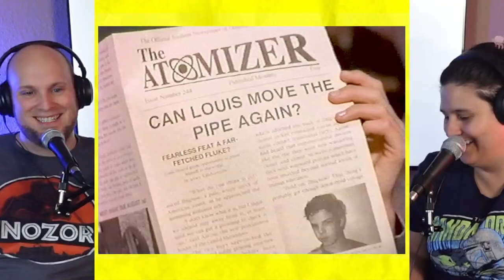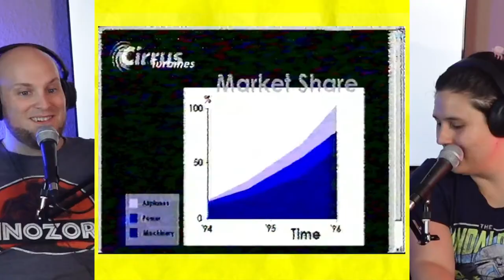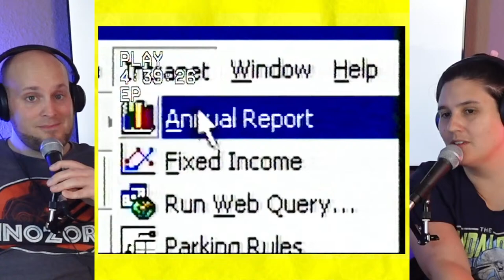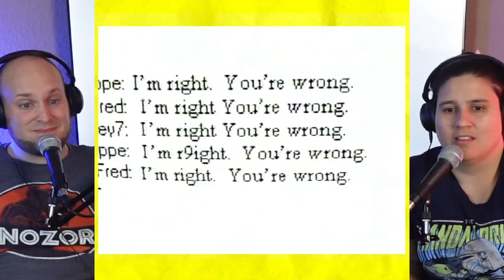90s Rewind: Reacting to Rare VHS Tape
VHS Tape No. 24! Access the Archives

Matt & Maggie - 1001 N Eastman Road # 3924, Kingsport TN, 37664, United States

Uncover the hidden treasures of rare VHS tapes and react to nostalgic 2000's commercials in this video. Dive into the world of vintage VHS collecting and relive the magic of classic TV ads.

⏱️Time Stamps⏱️

0:00 - Which tape this week?

Each week Matt and Maggie produce a variety of shows on YouTube and podcast services with a positive nerdy spin. We like to keep things fun and light by simply geeking out over the things we love. If you're looking for drama and toxicity, we're not the droids you're looking for.

About this video:

Join Matt and Maggie on their journey to relive their childhood by re-watching all of their old VHS tapes. Who knows what kind of awesomeness awaits!

90skids2000s commercials reaction 90's commercial reaction wdwnt wdw news today